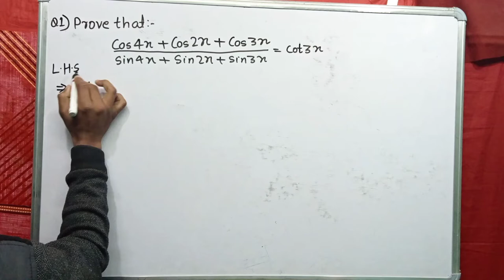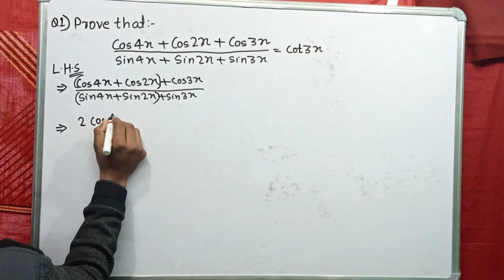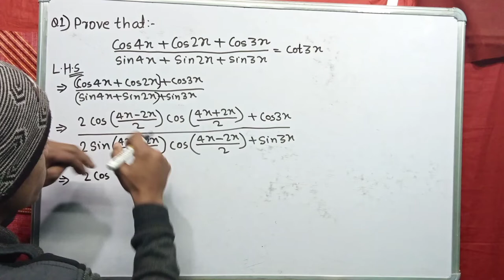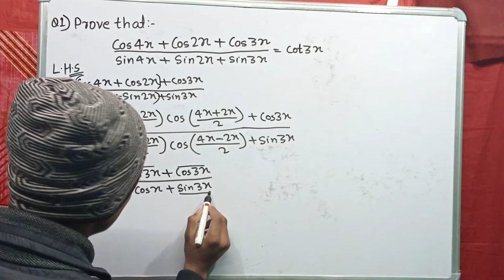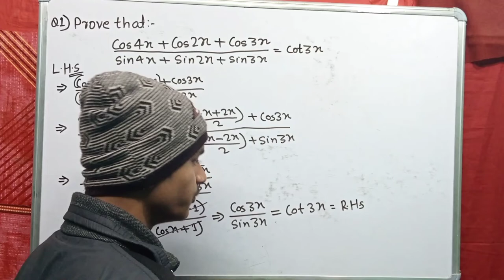Trigonometric Question || For JEE/NEET